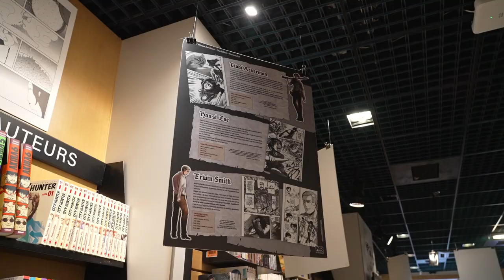L'Attaque des titans envahit la librairie Mollat !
À l'occasion des 10 ans du manga, l'Attaque des Titans envahit la librairie Mollat ! Entre quiz, photobooth et machine à pince, l'ambiance était... titanesque !